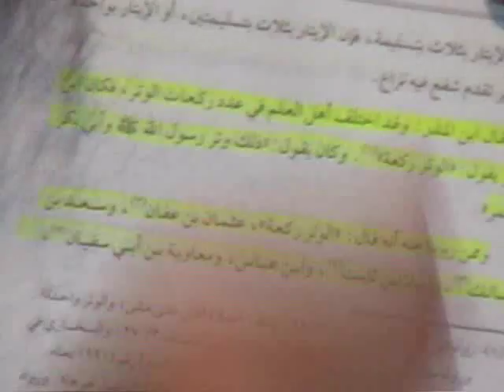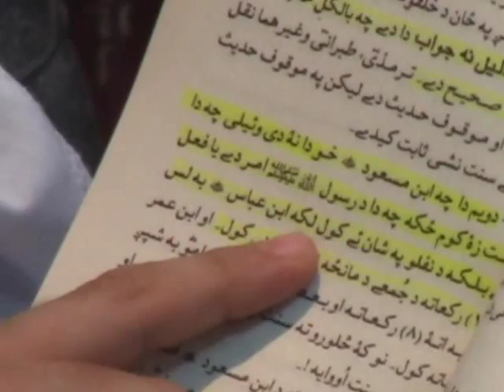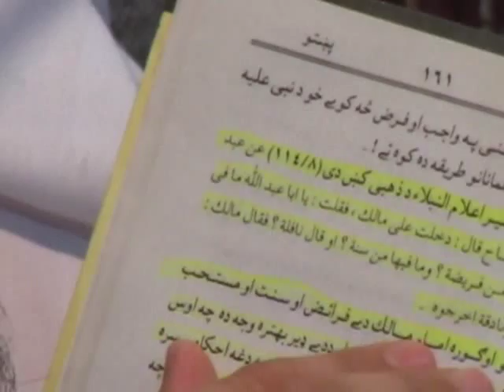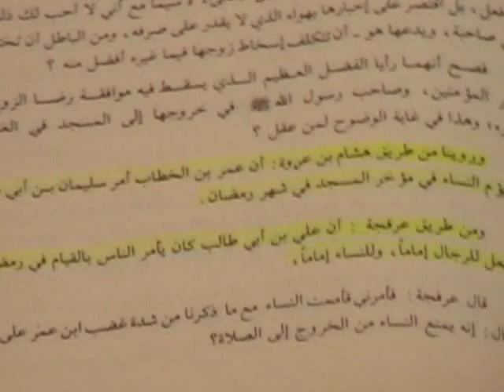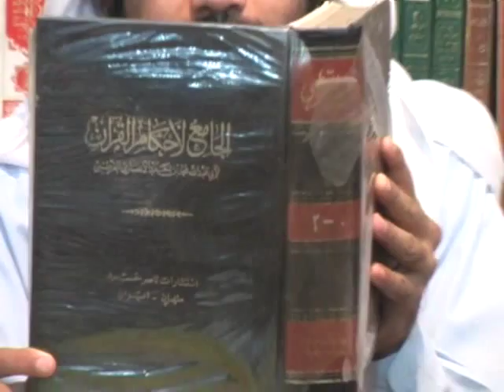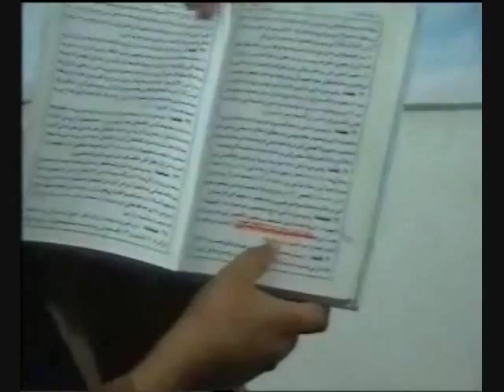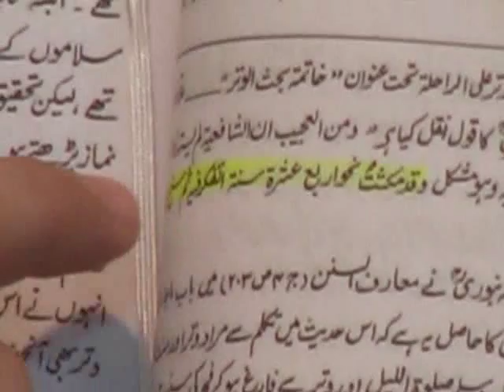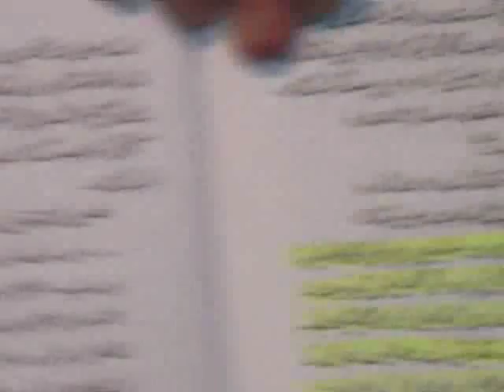Da Nadeem Kizb part1